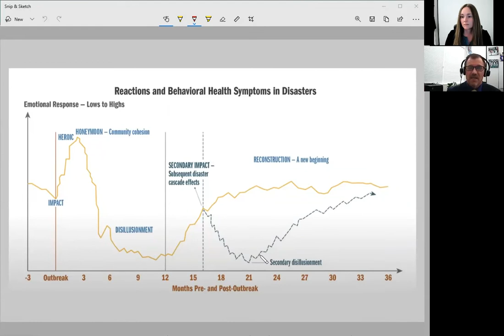PASD Update: School Mask Requirement Transition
Superintendent Brewer and Dr. Allison Berry address the Port Angeles School District Staff on Wednesday, March 2, 2022 regarding information on the School Mask Requirement Transition.